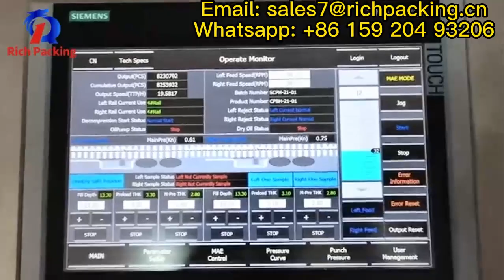High Speed Tablet Press Machine Pill Making Machine Rotary Tablet Press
This high speed tablet press machine is used to make tablets, and its Max. Productivity is about 0.95M pcs.